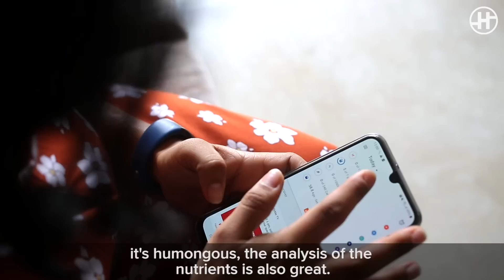WEIGHT LOSS SUCCESS STORY - How Mohita Lost 9 Kgs In 9 Months Using HealthifyMe App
Do you want to lose weight and get into shape like Mohita? Download the HealthifyMe app today and get started on your healthy journey today